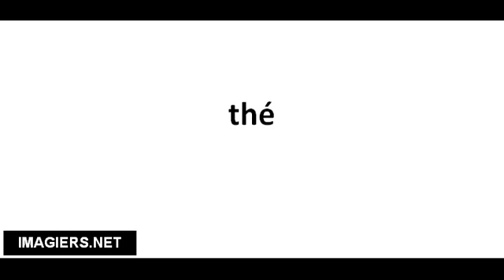Cómo pronunciar thé